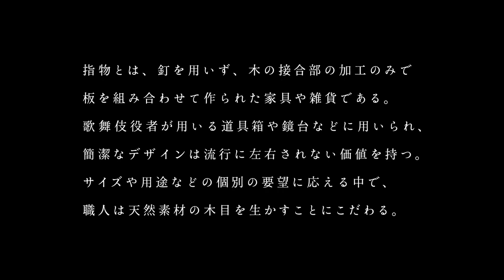江戸指物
指物とは、釘を用いず、木の接合部の加工のみで板を組み合わせて作られた家具や雑貨である。江戸指物は17〜19世紀の経済や文化の発展に伴い、武家用から商人用の指物、歌舞伎役者用の楽屋鏡台などの梨園指物として発達した後、庶民にも浸透した。桑や桐といった天然素材の木目を生かすことを特徴とし、金具も最低限のものしか使用しない。過度な装飾を排した意匠は流行に左右されない価値を持ち、生活様式が多様化した現在でも人気が高い。それは、オーダーメイドで腕を磨いてきた技術の賜物である。職人たちは、サイズや用途といった要望に応えながら、江戸指物としての精巧さと面白味を失わない製品を作り上げてきた。湿度の変化による木の反りや劣化を見抜く高度な技術の背景には、目に見えない部分でも手を抜かない心意気、何十年も使い続けてほしいという想いがある。そして、江戸指物は年数を経るごとに味わい深い渋みを帯びる。何十年も大切に使われ続けることで育っていく特別な工芸品である。